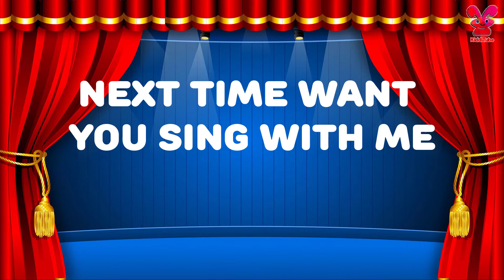ABC Song | ABC Alphabet Song | ABCD Nursery Rhymes | ABC Phonics Songs | Nursery Rhymes For Children